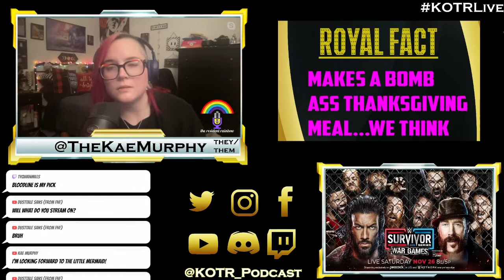Survivor Series: Men's War Games Match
We predict the main event featuring The Bloodline vs The Brawling Brutes